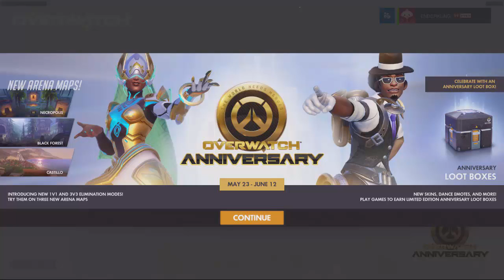[Overwatch] Anniversary เปิดให้เล่นฟรี ฉลองครบ1ปี พร้อมของใหม่อีกเพียบ